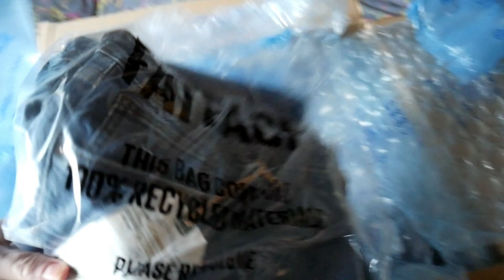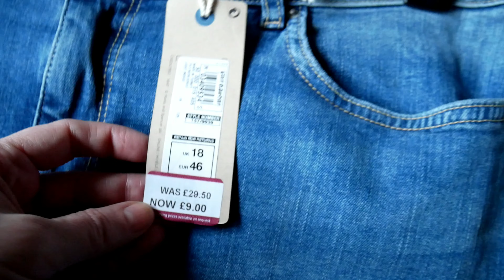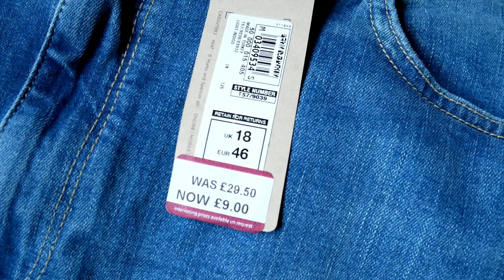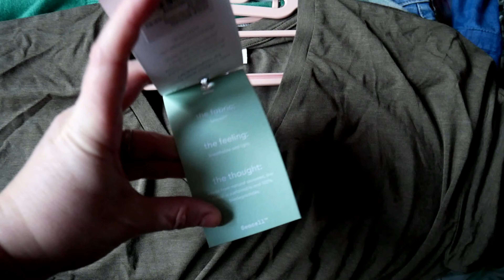📸 JEANS FIASCO! 👖 CATS! 🐈🐈‍⬛ TAKEOUT! 🥡 DIAMONDS! 💎 COFFEE! ☕️ HAIR REFRESH! 💗 | March 2022 VLOG 📸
It's a few days late, but here's my March vlog and it starts with a jeans disaster 👖but also includes some new clothes successes, our crazy cats 😺😺 a tasty takeout 🥡 and then there's fresh coffee ☕️ a trip to the hairdresser for a refresh 💗 we go diamond shopping 💎 and if that wasn't exciting enough, our road gets resurfaced! ⚠️🤣

I mentioned my gorgeous friend @traingirl.meghan and you catch a glimpse of me catching up on @bitsnbagsand @glamluxemama latest vids, go and check them out too, you won't regret it! 😉

0:00 👋🏼 Intro
1:48 👜 Bag(s) of the day(s)
2:52 👖 Jeans fiasco
4:22 👕 Clothing wins!
10:30 🥾 Boots boots boots
12:12 Feeding time!
14:26 Morning coffee
15:17 🤩 Hair refresh!
16:24 Diamond shopping!
18:14 More Shopping!
21:46 💖 Let's quiz!
22:31 ⚠️ Road resurfacing

📸 F O L L O W M E 📸 on Instagram and Twitter
✨ J O I N  U S ✨ Thank you, gorgeous person, for swinging by my channel! ✨ Give the videos you enjoy a thumbs up 👍🏼 and leave me a comment so we can CHAT LUXURY! 🤩

⭐️ LONDON LUXURY SHOPPING WITH HUBBY 2021 VLOG 🤩📸 | Come with us to LV Prada Fendi Gucci Versace ⭐️

💸 B U Y  T H E  T H I N G S ! 💸